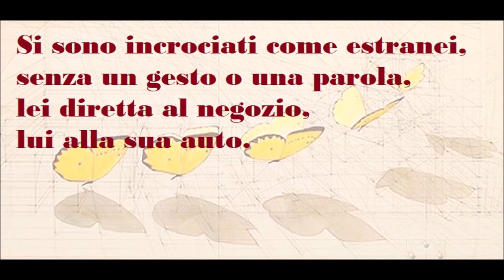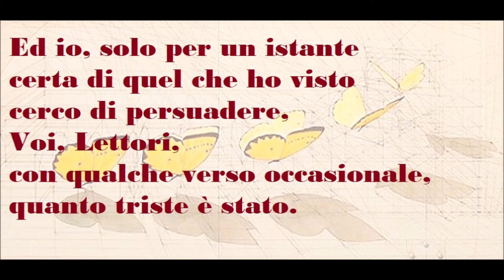🟡 SOLO PER UN ISTANTE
"Prospettiva" di WISLAWA SZYMBORSKA
Si sono incrociati come estranei,
senza un gesto o una parola,
lei diretta al negozio,
lui alla sua auto.
Forse smarriti
O distratti
O immemori
Di essersi, per un breve attimo,
amati per sempre.
D’altronde nessuna garanzia
Che fossero loro.
Sì, forse, da lontano,
ma da vicino niente affatto.
Li ho visti dalla finestra
E chi guarda dall’alto
Sbaglia più facilmente.
Lei è sparita dietro la porta a vetri,
lui si è messo al volante
ed è partito in fretta.
Cioè, come se nulla fosse accaduto,
anche se è accaduto.
E io, solo per un istante
Certa di quel che ho visto,
cerco di persuadere voi, lettori,
con brevi versi occasionali
quanto triste è stato.